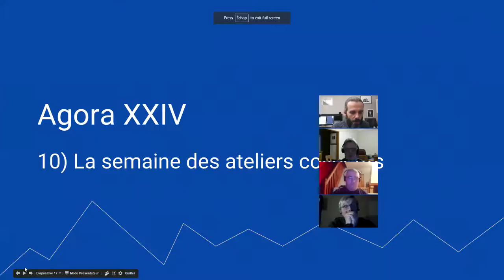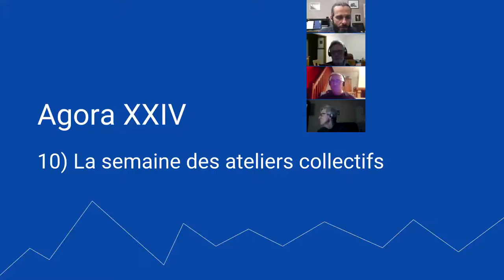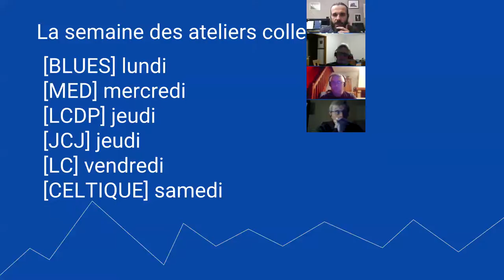harmonica - Agora XXIV - la semaine des ateliers collectifs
1. Apprenez à jouer votre tout premier morceau à l'harmonica en moins de 30 jours, même si vous n'avez jamais fait de musique de votre vie

3. Maîtriser les 20 notes naturelles grâce au Cercle des Marins d'Eau Douce

4. Maîtriser les 9 altérations aspirées grâce au Carré des Plaisanciers

5. Accéder à toutes les formations en illimité en devenant Compagnon de L’Émeraude

6. Devenir harmoniciste de blues grâce au Clan des Bluesmen

2. Likez la page Facebook de l'école d'harmonica